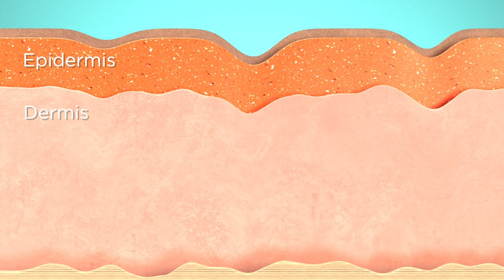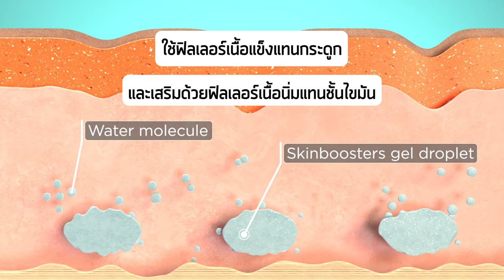ปัญหาของใต้ตา ฉีดฟิลเลอร์ใต้ตายังไง ไม่ให้เป็นก้อน?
ฉีดฟิลเลอร์ใต้ตายังไง ไม่ให้เป็นก้อน?

ปัญหาของใต้ตาโดยส่วนใหญ่เกิดจากการร่วงโรยของวัย อายุเพิ่มมากขึ้น กระดูกหน้าแก้มบริเวณใต้ตาทรุดตัวลง ไขมันชั้นลึกบริเวณใต้ตามีการฝ่อตัว ทำให้เกิดปัญหาใต้ตาดูลึก ดูเหนื่อย ดูโทรมไม่สดใส รวมถึงผิวหนัง เอ็นยึด และกล้ามเนื้อบริเวณใต้ตาหย่อนคล้อย ผนังกั้นที่คอยผยุงถุงใต้ตา(orbital septum)อ่อนแรง ทำให้เกิดปัญหาถุงใต้ตาตามมา นอกเหนือจากนี้ยังมีสาเหตุมาจากพันธุกรรม พักผ่อนไม่เพียงพอ ภูมิแพ้ ก็ทำให้เกิดปัญหาใต้ตาลึก มีถุงใต้ตา ร่องใต้ตา ได้เช่นกัน
การแก้ไขปัญหาเหล่านี้ด้วยฟิลเลอร์นั้นถือว่าเป็นที่นิยมมากในปัจจุบัน เพราะหลังทำเห็นผลลัพธ์ทันที ไม่ต้องเสียเวลาพักฟื้น และดูสวยละมุนอย่างเป็นธรรมชาติ

00:00 Introduction
00:32 ปัญหาก่อนทำ
00:51 เทคนิคของคุณหมอ
01:05 Follow Up 2 สัปดาห์
01:53 เปรียบเทียบหลังทำ